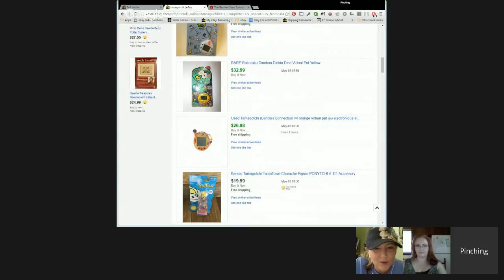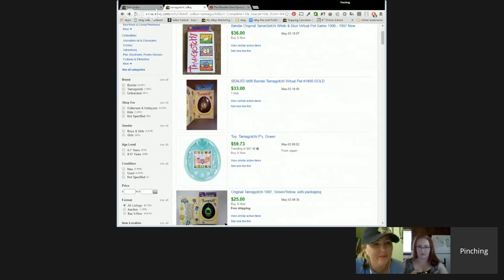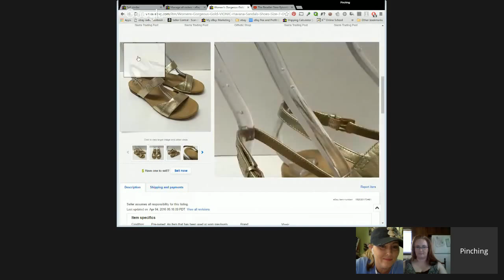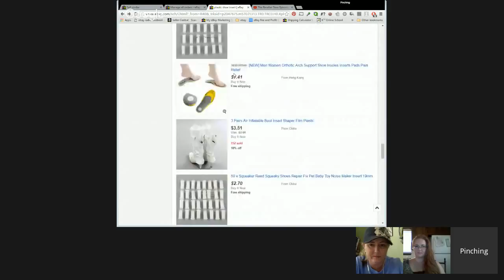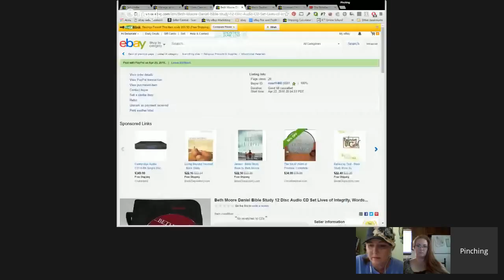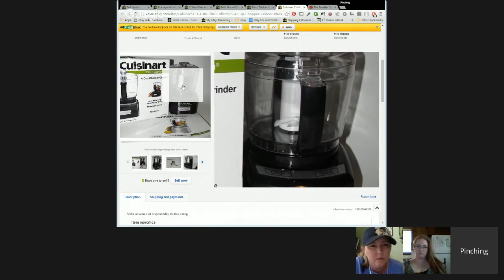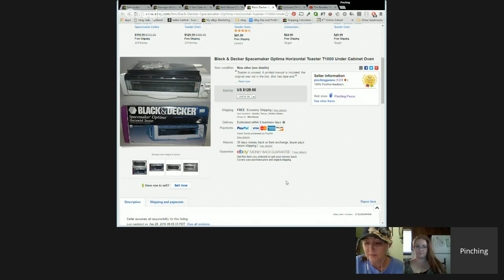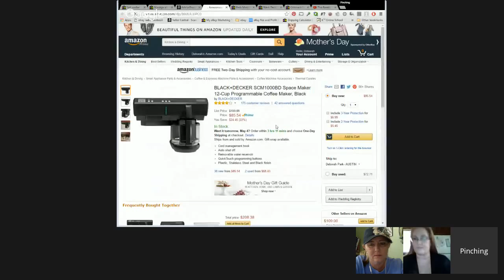The Reseller Stew Episode 21- Keeping Ebay Afloat During Life's Distractions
The Stew Team consists of  April  (The Reseller Learning Curve), Robin (PinkKneesPickings), Tonya Sheets (Thrifty Treasures), and myself Deborah (Pinching Pesos)
If you are interested in joining the all female panel, please contact Deborah.

Tonya's Channel Tonya’s bio: I am a stay at home mom to two beautiful children. I enjoy going to garage sales and thrift stores and flipping my finds on eBay, Amazon and Etsy. I also have an antique booth.

Deborah’s Bio: Mother of Four. I started reselling as a way to bring in extra money during time as a SAHM mom. Turned full time reseller June 2014, but still only puts in part-time hours with plans to ramp up. I get the majority of my inventory from GW and Savers. I have a 65/35 business Ebay to Amazon with some times an equal income coming from Ebay and Amazon even though Amazon takes up considerably less time. My bread and butter are appliance parts, supplemented by higher dollar treasures. I am currently in the process of getting old inventory moved out, I would like to get my number of listings down.
The International League of Thrifters Facebook Group